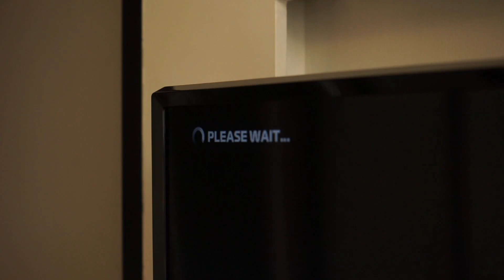First Campus Show in a year | ICFAI Agartala | DJ Shaan Vlogs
I played my first show campus show after the pandemic! Felt good to be back!